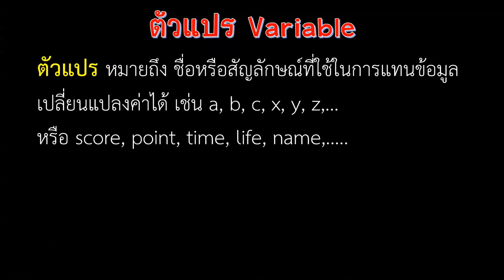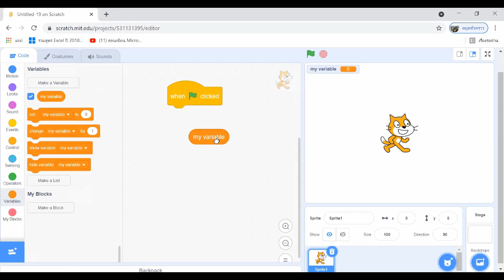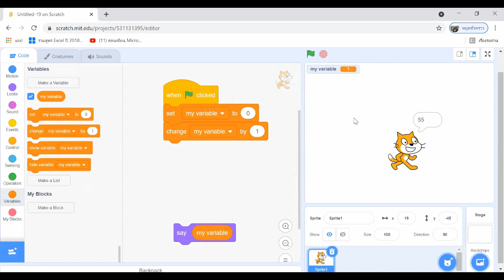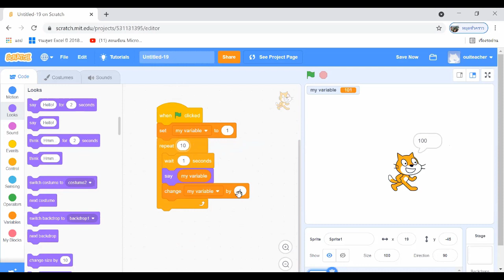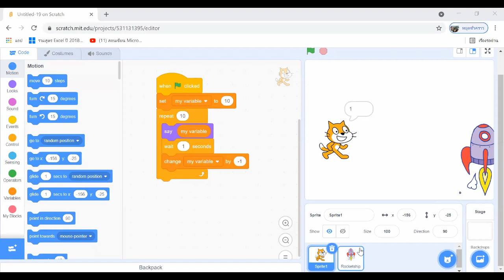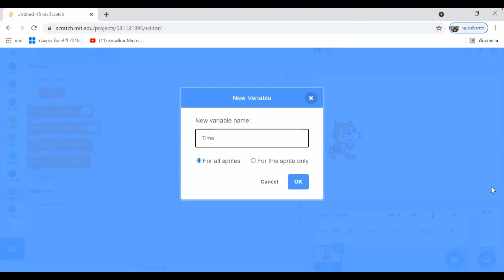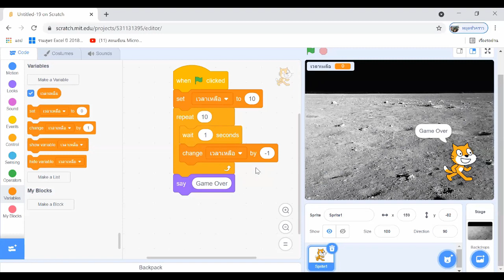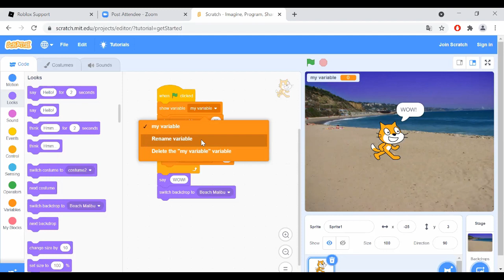scratch advance 04